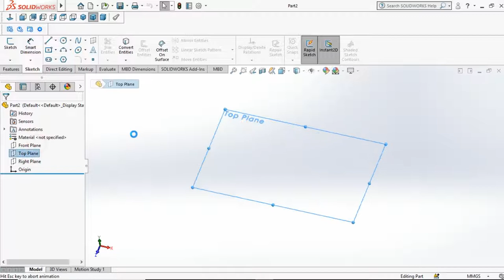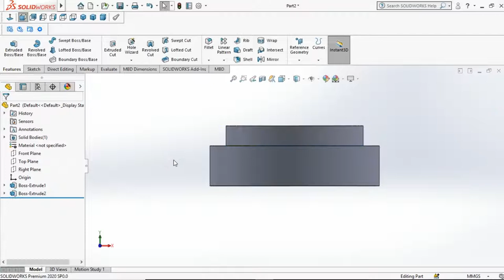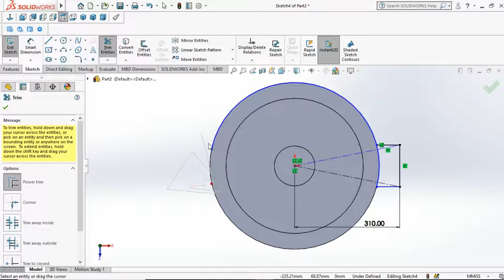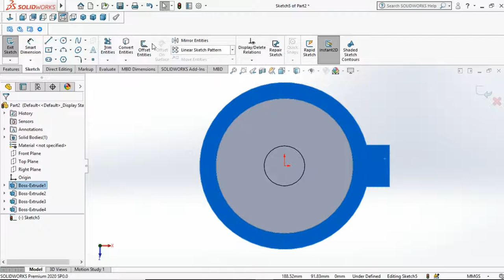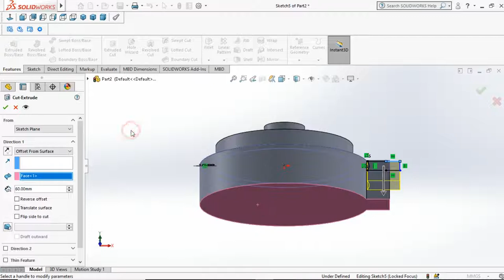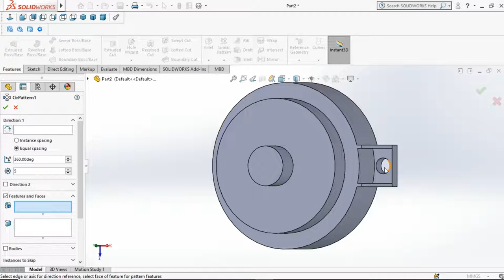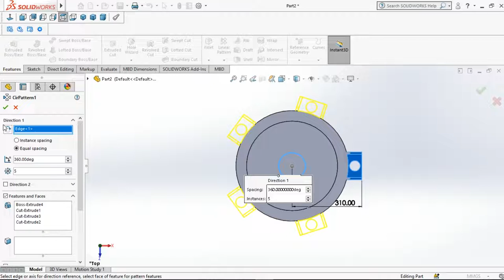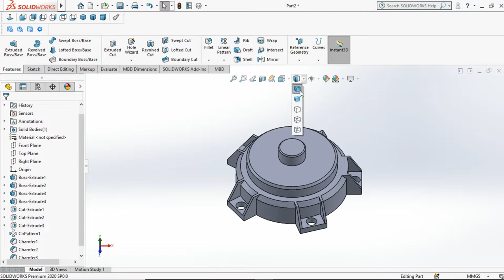how to make a simple robbotic arm in solidworks